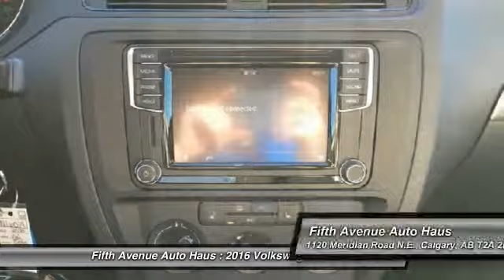2016 Volkswagen Jetta Calgary AB N16019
2016 Volkswagen Jetta 1.4 TSI Trendline+

Fifth Avenue Auto Haus
1120 Meridian Road N.E.
Calgary AB T2A 2N9

Don't miss this 2016 Volkswagen. Make a great choice today with this must-have cars. Learn more about this cars by contacting the dealership today and complete your driving dreams.